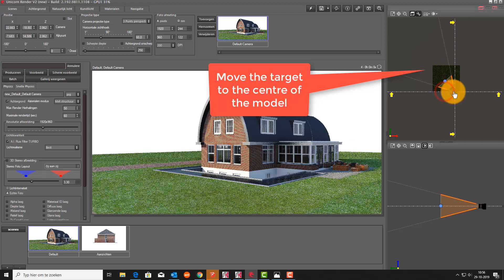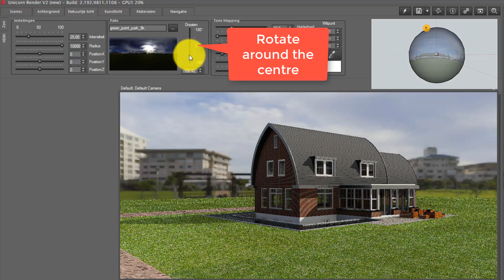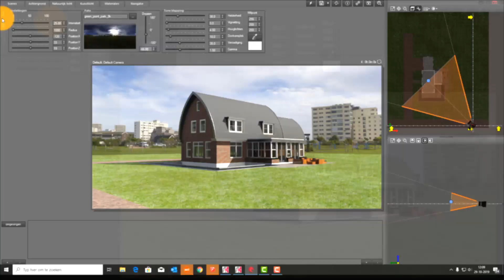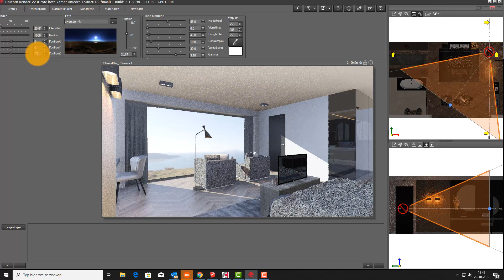Unicorn Render tutorial HDRI radius x/y/z setting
HDRI ligthing can be used in the same time as 3D enviroment and background. You can change the radius of the sphere/globe that HDRI is around your model, and also rotate and position it along the x, y and z-axis. It does not matter if you do interior or exterior lighting.